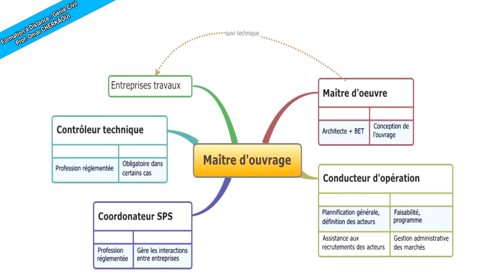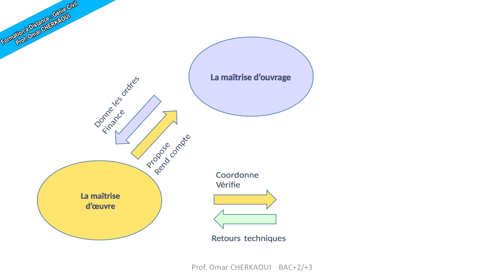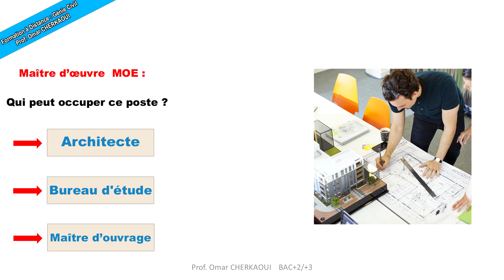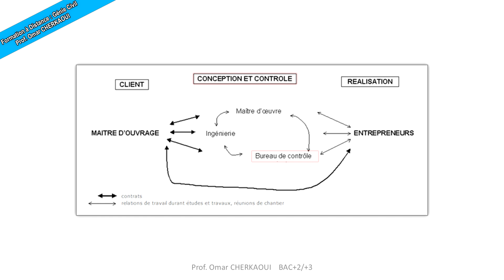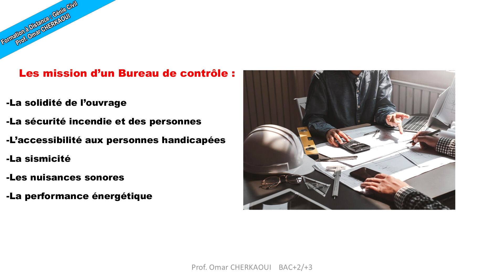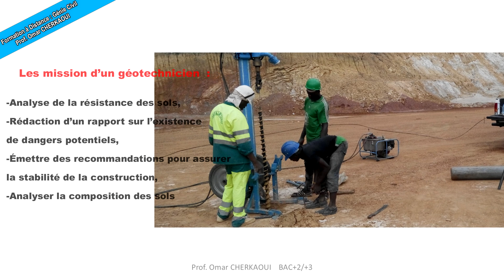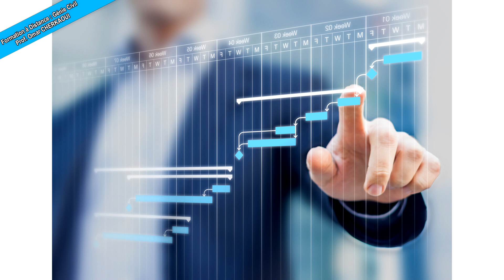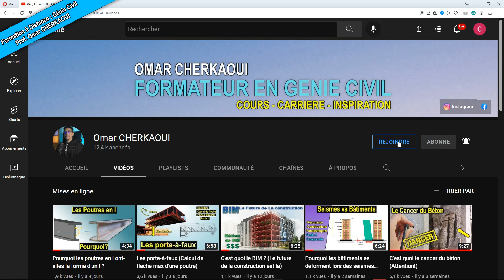Les intervenants d'un projet de construction (Rôles et Relations)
Les types de béton dans la construction

0:00 les intervenants dans l'acte de construire
1:32 La maitrise d'ouvrage:Le maitre d'ouvrage MOA
3:15 La maitrise d'oeuvre:Le maitre d'oeuvre MOE
5:04 Bureau d'étude technique
5:59 Bureau de contrôl
7:04 Le rôle d'un controleur technique
8:09 Géotechnicien
9:11 L'Entrepreneur
10:26 L’OPC (Ordonnancement Pilotage Coordination)
11:00 Le coordonnateur SPS
12:00 Outro